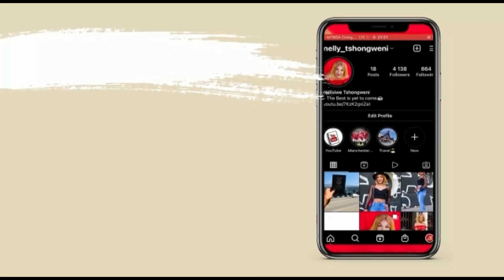Lessons I've Learned In My 20's|| SOUTH AFRICAN YOUTUBER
Hey guys i'm back with another sit down video with lessons i've learned in my 20s hopefully it helps someone.